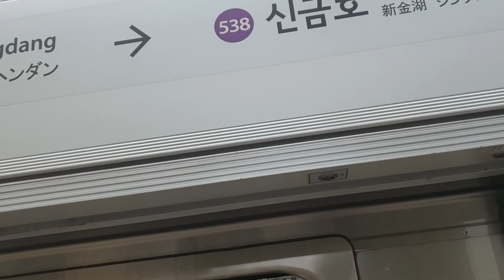서울교통공사 5호선 마천행 열차,방화행 열차 행당역 정,발차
ABB GTO VVVF